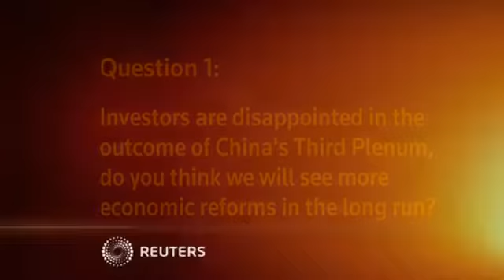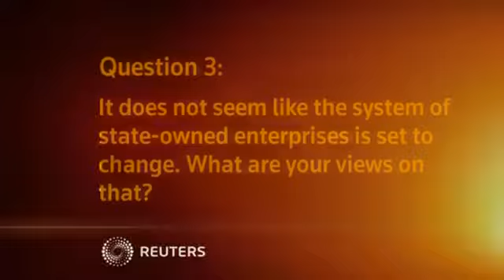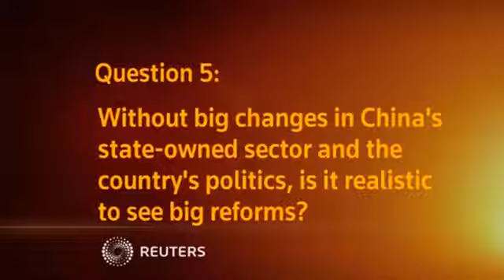Jing Ulrich of JPMorgan gives her thoughts on the outcome of China's Third Plenum.1127